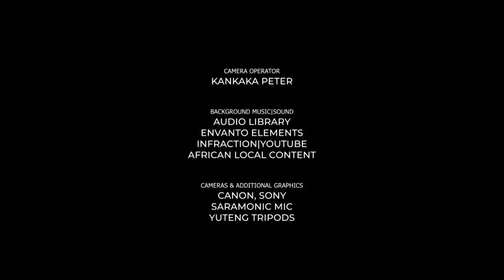Cross Fire 💥💥with Zimbabwe's Joshua Maponga. Tells-off African Leaders like H.E Museveni & Bobi Wine